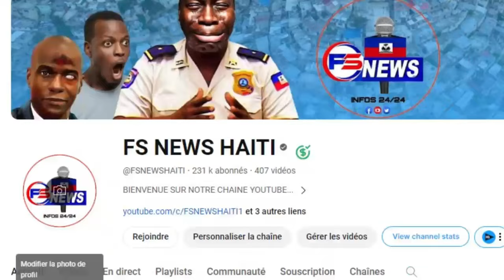Flash: Vitelòm Pran Kabann, Siw tande pimal se Lanmò, Muscadin Frape ankò nan Gresye